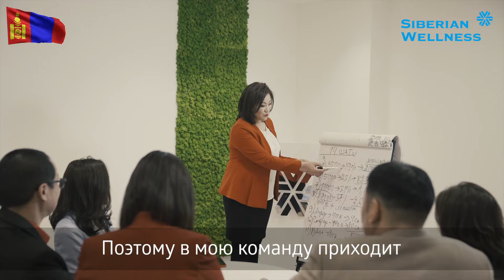Шийрав Дэлгэрцэцэг: Я узнала про Siberian Wellness Car и поняла, что буду сотрудничать с Компанией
Компания выплатила Шийрав, Ruby Business Leader из Монголии, около 25000 долларов АВТОбонусами, благодаря чему Шийрав могла приобрести машину мечты – престижный и премиальный кроссовер Lexus RX450!

Эта одна из ключевых возможностей, предоставляемых Компанией для Бизнес-Партнеров, уверена Шийрав. Благодаря брендированному автомобилю, в ее команду регулярно приходят новые люди, которые видят успех Шийрав и хотят исполнить свои мечты!

В этом видео рассказано об исполнении мечты Шийрав!